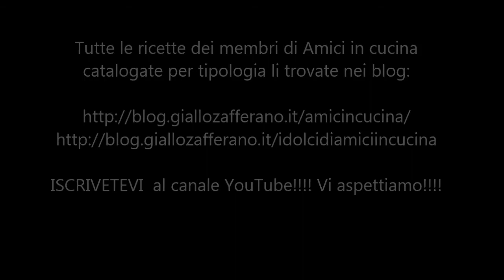Rotolo di frittata al radicchio speck e provola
Rotolo di frittata al radicchio, speck e provola della nostra amica Eleonora Fabrizi, una frittata sfiziosa ed originale!

Di seguito la ricetta e la video ricetta .